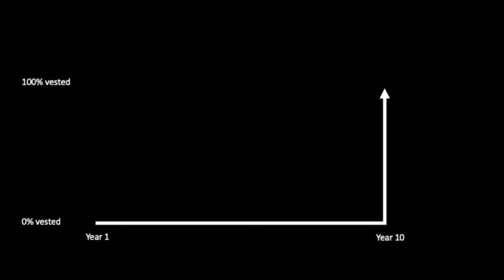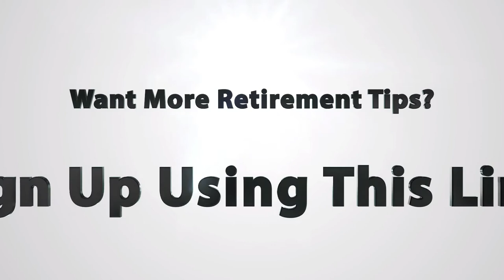Key things to understand about your pension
When you receive a pension through your employer, it's almost like a "black box". But you need to understand it to ensure you know how it factors into your retirement. Here are the key things to understand about your pension.